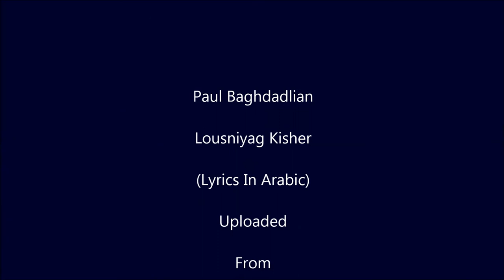SH-V Paul Baghdadlian Lousniyag Kisher Lyrics In Arabic